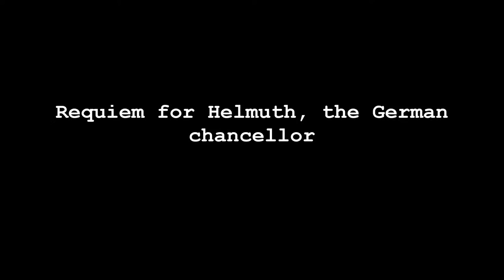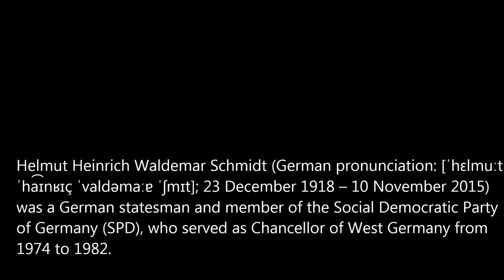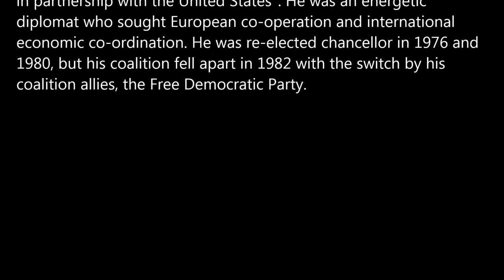Requiem for Helmuth, the German chancellor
23 December 1918 – 10 November 2015
Soundtrack composed and performed by Shirin